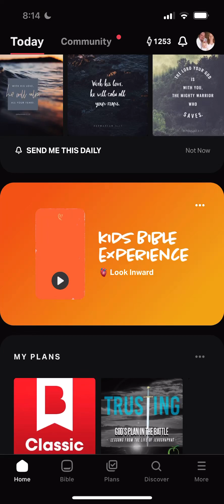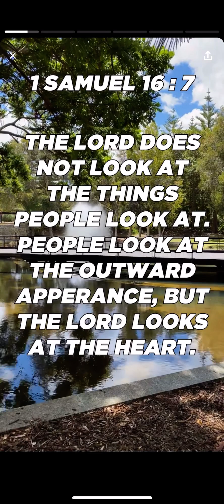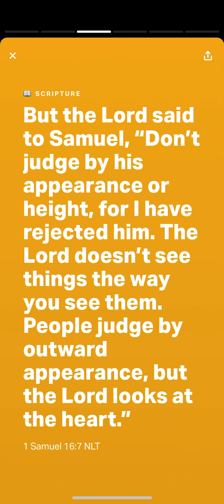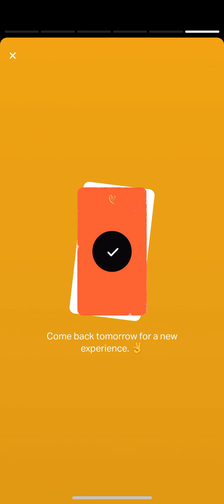YouVersion Kids Bible Experience 1 Samuel 16:7